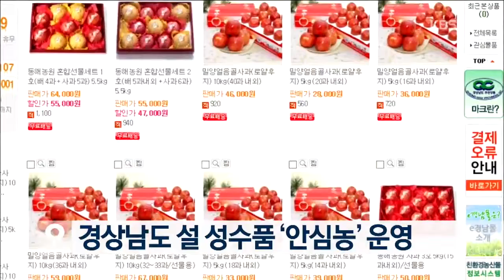[주요 뉴스] KBS뉴스9 경남 - 경상남도 설 성수품 '안심농' 운영 (2015.01.25,일)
설 성수품을
믿고 살 수 있는 인터넷 쇼핑몰
'안심농'을 경상남도가 운영합니다.
경상남도가 검증한
농가로 구성된 '안심농' 인터넷 쇼핑몰에서는
과일과 과채, 채소류 등 신선 농산물과
매실 장아찌, 딸기잼, 간장, 된장 등 가공식품,
고구마와 버섯 등 저장성 식품 등
모두 57 종류의 상품을 취급합니다.
안심농 농가는
경상남도가 안전하고 품질 높은
농산물을 공급하기 위해
농업기술원을 통해 관리해왔습니다.